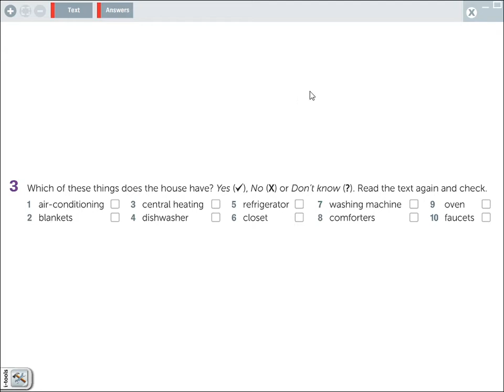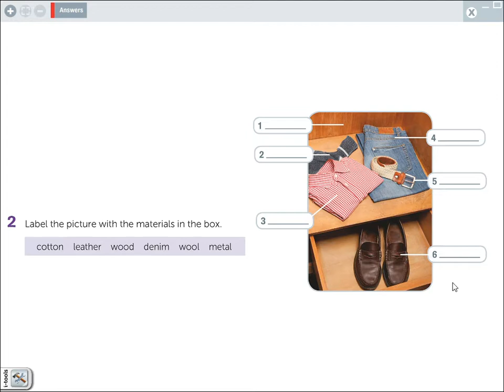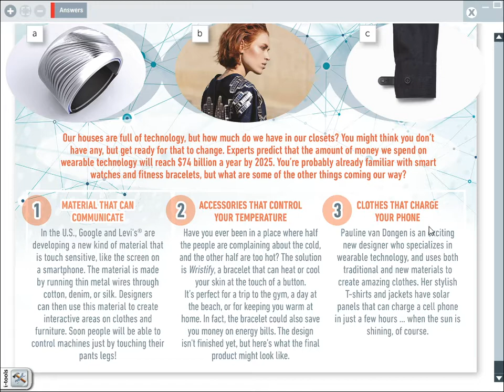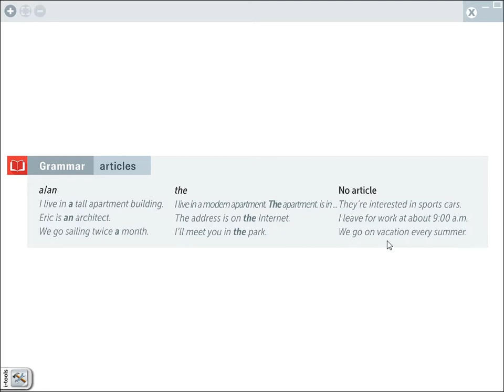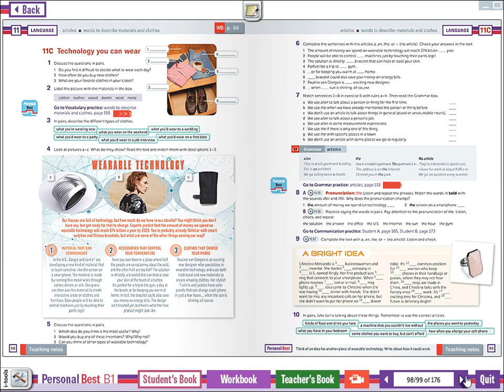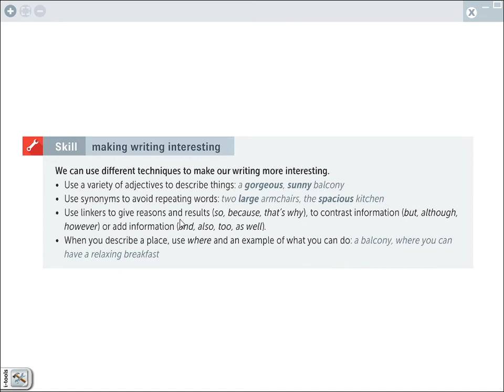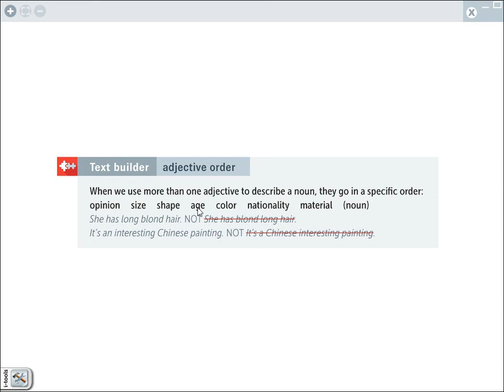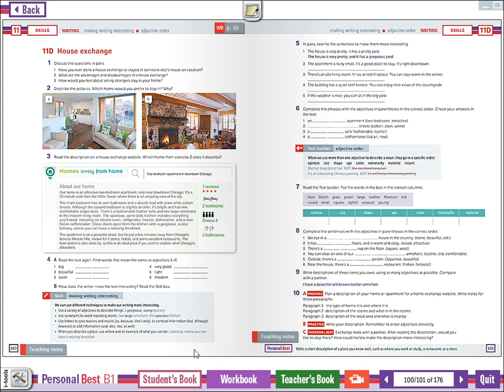English 001211 Sec.23 14 Sep. 63